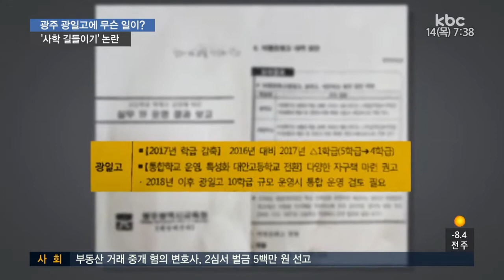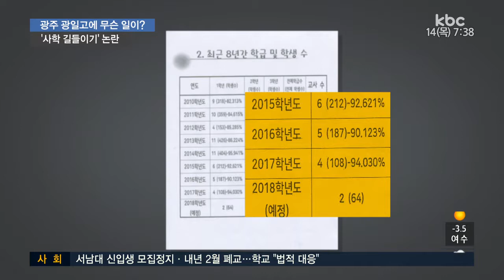'사학 길들이기' 논란 광일고, 접점 찾을까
광주 광일고 학부모와 동문들이 시교육청에서 일주일째 농성을 벌이고 있습니다.

농성 일주일만에 장휘국 교육감이 대화의 장에 나왔는데요,

도대체 무슨일이 벌어지고 있는 것일까요?

정의진 기자가 정리했습니다.